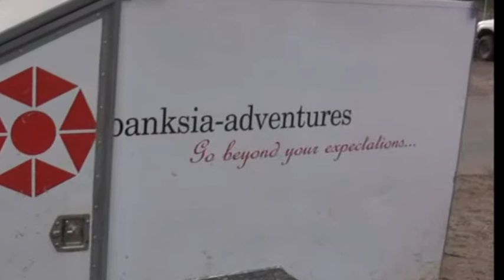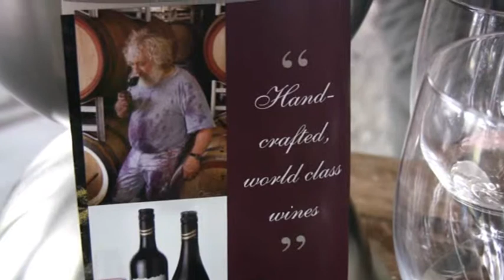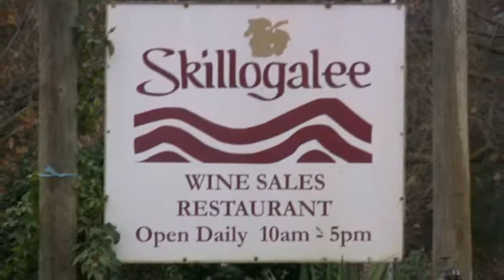Skillogalee Winery Restaurant& Accommodation Sevenhill, Clare South Australia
Skillogalee is a boutique family-owned and operated winery located in the heart of the picturesque Clare Valley in South Australia.